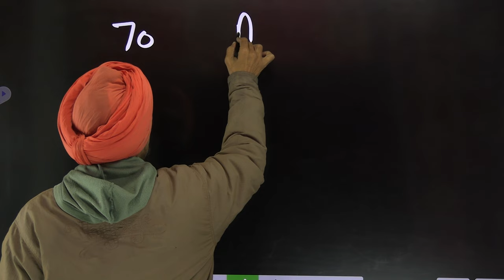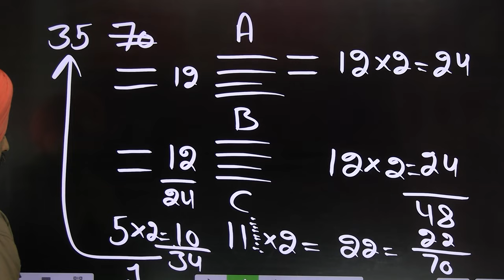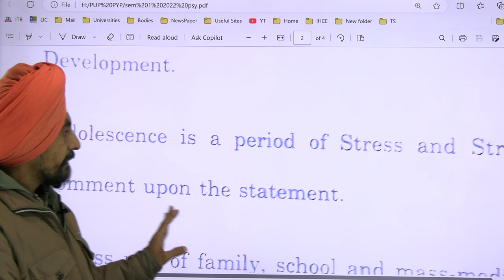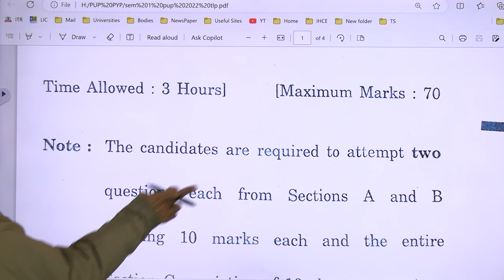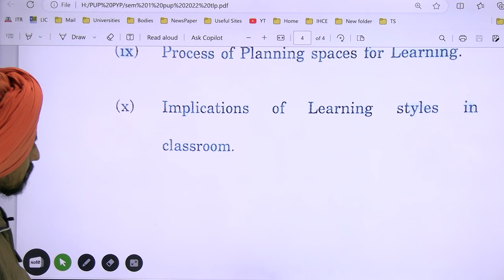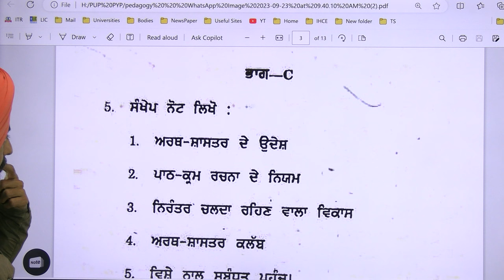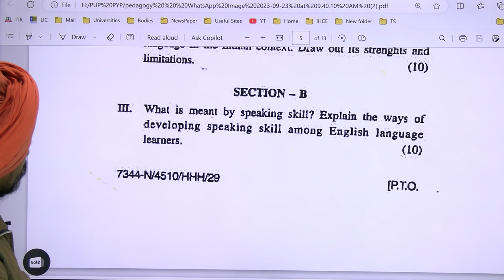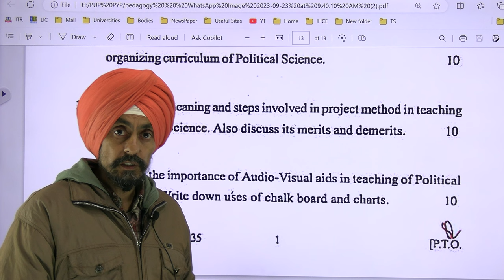New exam pattern & Previous year papers of 2022 Dec B.Ed Sem1 Punjabi University Patiala l